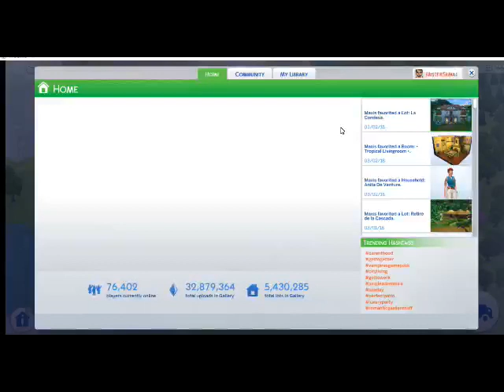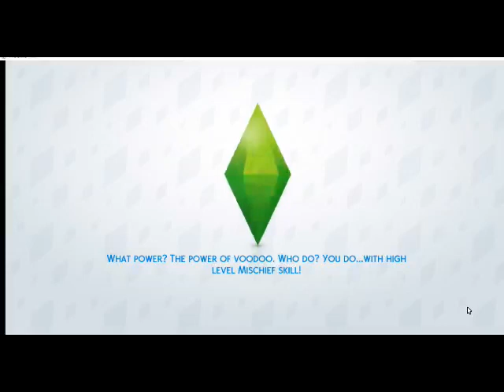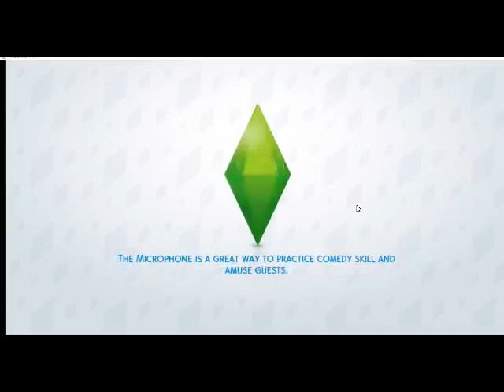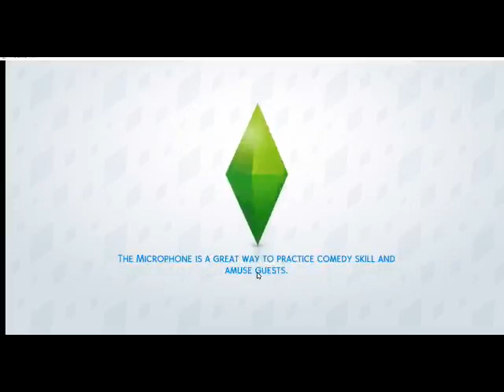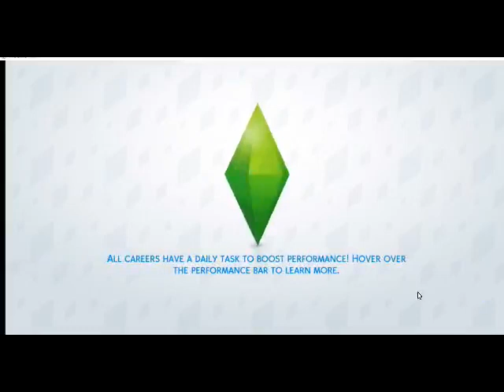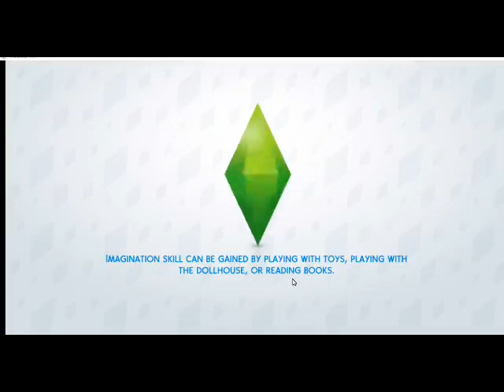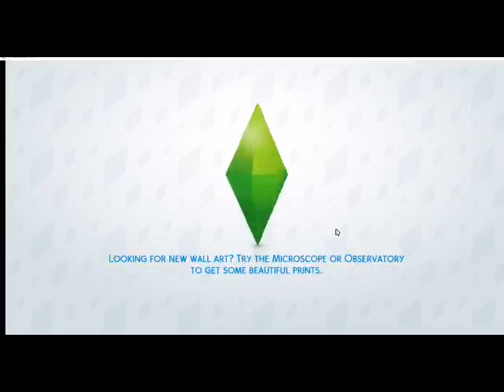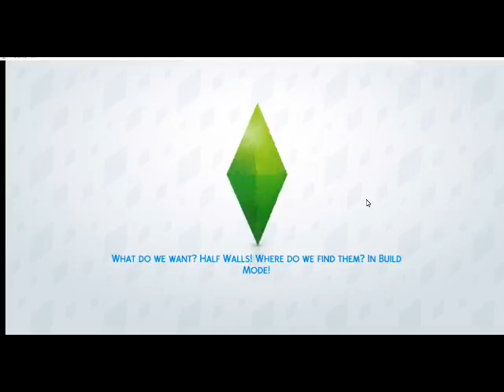The Life of Thomas | Episodes 1-8 (Series 1, Part 1)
This is the first 8 episodes of The Life of Thomas. Watch as Thomas's story begins.